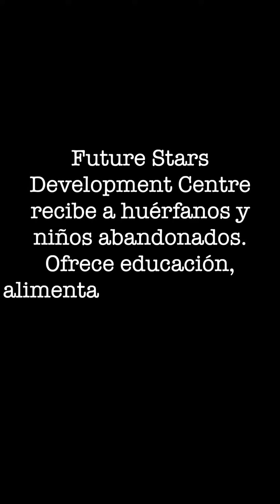Estudiar en el barrio bajo mas grande de África - Kibra,Kenya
Kibera es la barriada pobre de más grande de África, situada en los suburbios de Nairobi(Kenya🇰🇪)
La mayoría de las personas viven con US$2 al día, más del 10% de los habitantes de la barriada son VIH positivos y la esperanza de vida es de 30 años.
No se conoce el número exacto de los habitantes de la barriada.
Future Stars Development Centre
recibe a huérfanos y niños abandonados.
Ofrece educación, alimentación y asistencia sanitaria a más de 150 niños del barrio de Kibera

Para más información contáctame por Instagram:
365footballshirts